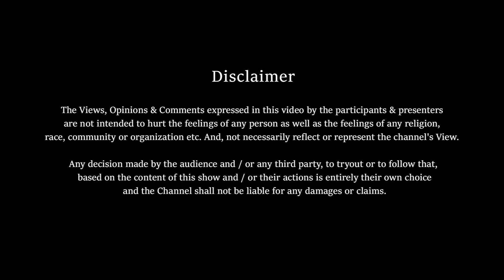Baasha 2 yeppo varum | Director Suresh Krissna Interview | Suresh Krishna Interview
Baasha  2 yeppo varum | Director Suresh Krissna Interview | Suresh Krishna Interview | Come on Talk me

Suresh Krissna is an Indian film director who has directed Tamil, Telugu, Malayalam, Kannada, Hindi Language films. His first independent film as a Director was Sathya, with Kamal Haasan. He is well known for having directed Rajinikanth in four films which include, Annamalai, Veera, Baashha and Baba